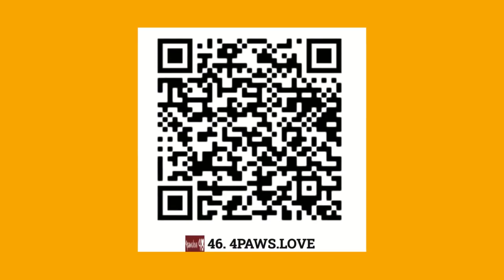Mobile mining | buzz2u | os2u | m2u | Opes | defi | blockchain | Bees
Look 4 opes id at an app place/store,. bees.social is Bee utiful Updates and a wealth of defi info go to the Bees defi dao os mobile mining